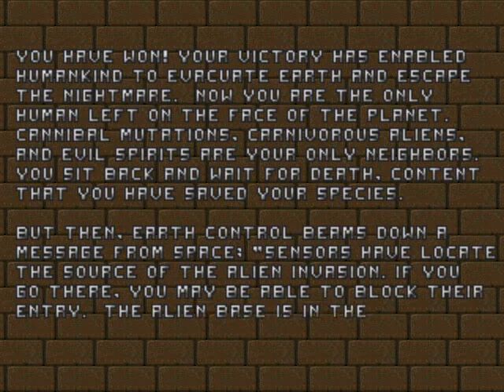Doom 2 Mod Trailblazer Gameplay Parte 2/4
hola amigos de youtube hoy les traigo un gameplay del doom 2 mod trailblazer. espero que les guste :)

PD: ya que este mod esta muy bueno. y es de ahora 2015. muy bueno :)

PS: because this mod is very good. and is now 2015. very good :)